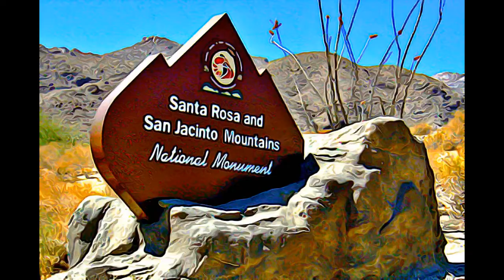CALIFORNIA- SANTA ROSA AND SAN JACINTO MOUNTAINS NATIONAL MONUMENT-2000, CALIFORNIA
MENTAL EXLAXATION 82 - SANTA ROSA AND SAN JACINTO MOUNTAINS NATIONAL MONUMENT-2000, CALIFORNIA